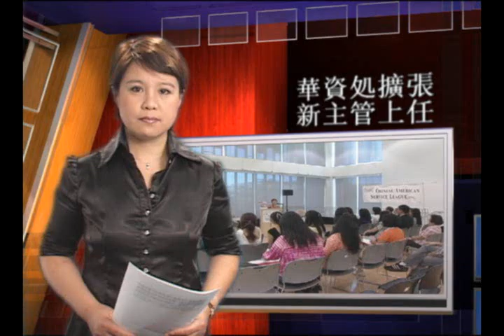華資処新人上任08052010